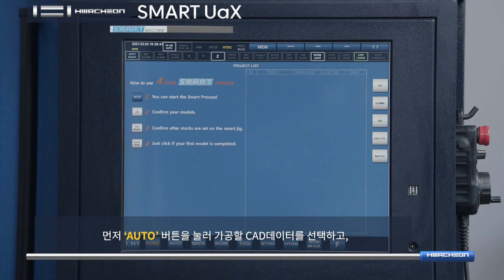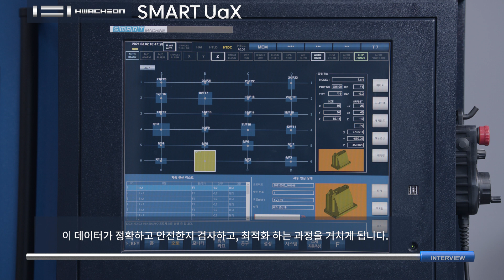화천 흑연가공 인공지능 스마트머신 SMART UaX 리뷰 !! 일반인도 4번의 터치만으로 조작이 가능 !!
화천의 흑연가공 인공지능 스마트머신 'SMART UaX' !!
세일즈 파트너 정훈씨가 직접 소개해 드립니다!

자세한 제품 사양은 하기 링크를 통해 확인 가능합니다.